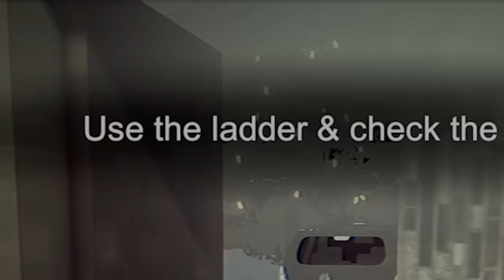Worst Day At Work ( Coffee Shop Closing Shift Endings )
🍪Hi beautiful cookies! This is the ending of The Closing Shift game. What will happen at the coffee shop? I hope you have enjoyed this game series.

Cookie does NOT have a Roblox Star Code, Facebook, Snapchat, TikTok or any other social media.